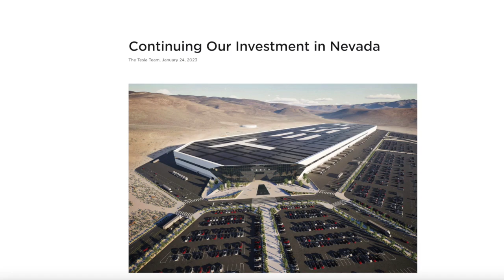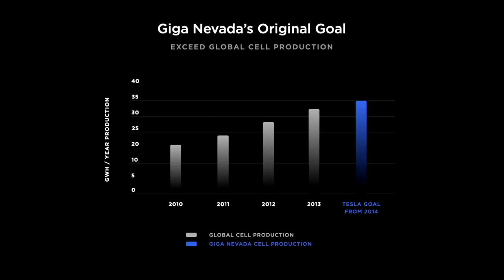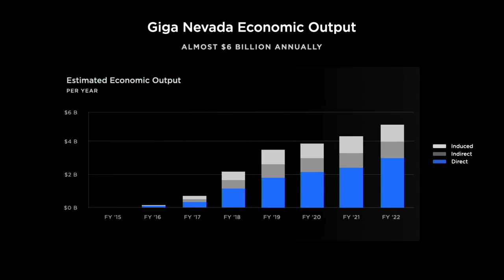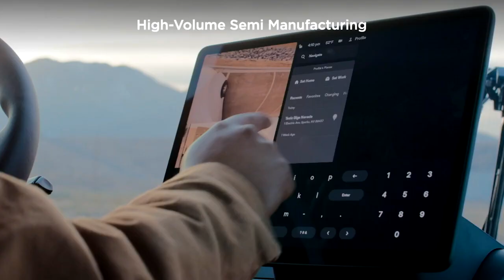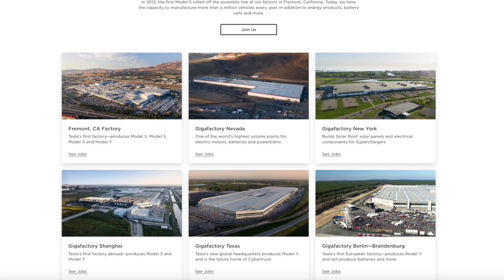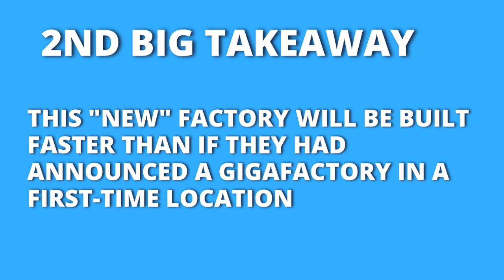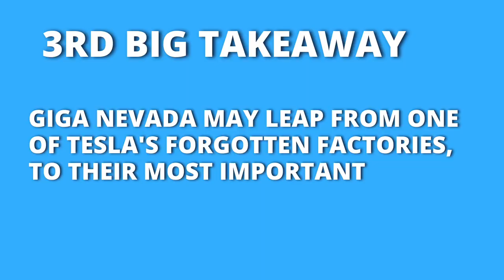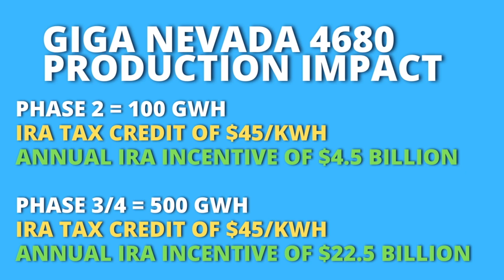Elon Musk Announces Tesla's Next Gigafactory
0:00 Intro
0:42 Elon Musk's Giga Nevada talk begins
1:20 Giga Nevada Origin and History
2:21 Giga Nevada Milestones and Current Output
3:50 3 Pillars of Sustainability
4:11 Giga Nevada Economic and Local Impact
4:27 Millionth Energy Module Produced
4:41 What's Next for Giga Nevada?
5:47 100 Gwh Cell Production Goal (1.5 Million Model 3/Y Vehicles)
6:27 Tesla Semi Production
7:03 End of Elon's Talk
7:11 My Biggest Takeaway (Giga Nevada is the "next" Gigafactory)
8:20 2nd Takeaway (Tesla's government support)
9:02 3rd Takeaway (Giga Nevada may be Tesla's most important)
9:47 Impact of 100 gwh/500gwh of cell production (IRA credits)
10:20 Conclusion

This video is a supercut of Elon Musk's announcement of the Giga Nevada expansion, which includes a brand new high-volume Semi factory and an additional 100 gwh of cell production.